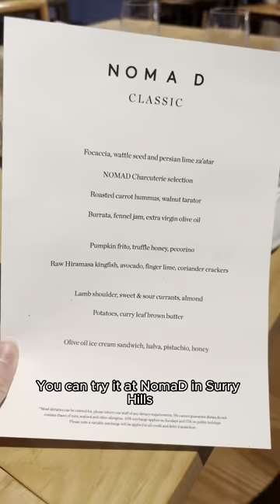Have you ever heard of OLIVE OIL Ice Cream? 🍨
This has been on my to try list for so long and I finally did. I especially liked the wagyu tongue, I’ve only ever had tongue at KBBQ and this was my first time trying it sweet and salty. And the olive oil ice cream, I didn’t expect it to be so good but the flavour combination worked.

What we ordered:

$110 pp

Focaccia, wattle seed and Persian lime za’atar

NOMAD Charcuterie selection

Roast carrot hummus, walnut tarator

Burrata, fennel jam, extra virgin olive oil

Pumpkin fritto, truffle honey, pecorino

Raw Hiramasa kingfish, avocado, finger lime, coriander crackers

Spatchcock, harissa, toum, guindilla (extra add on)

Date glazed wagyu tongue, NOMAD yoghurt (extra add on)

Whole lamb shoulder, sweet & sour currants, almond

Potatoes, curry leaf brown butter

Olive oil ice cream sandwich, halva, pistachio, honey